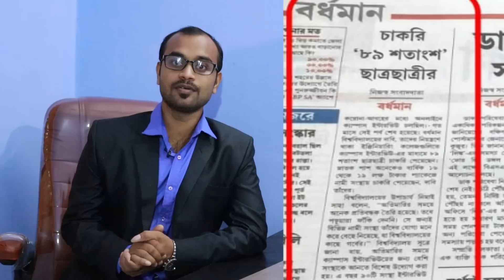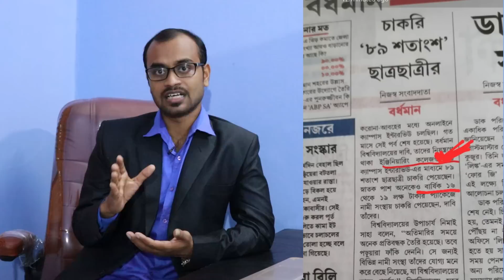University Institute of Technology (UIT)- Burdwan University 89% Placement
University Institute of Technology (UIT)- Burdwan University
University Institute of Technology, The University of Burdwan is a Govt. Engineering college located in West Bengal, India. On 15 September 1998, this college was established at the University Campus under the direct control and management of the University of Burdwan

বর্ধমান বিশ্ববিদ্যালয়ের অন্তর্গত ইউনিভার্সিটি ইনস্টিটিউট অফ টেকনোলজি কলেজে এই করোনাকালের  মধ্যেও 89% শতাংশ চাকরির ব্যবস্থা করে দেয়া হয়েছে, বেশকিছু জন শিক্ষার্থী 14 থেকে 16 লাখ টাকার চাকরি পেয়েছে, এছাড়াও সূত্র অনুযায়ী জানা যাচ্ছে বিগত কয়েক বছরের থেকে এ বছর ক্যাম্পাস প্লেসমেন্ট এর হার অনেক হারে বৃদ্ধি পেয়েছে এবং প্রায় 90 টিরও বেশি MNC Company Highest 32Lakh এর চাকরির অফার করেছে।

সত্যি বলতে বর্ধমান ইউনিভার্সিটির অন্তর্গত ইন্জিনিয়ারিং পড়ুয়াদের কাছে এটি একটি খুবই গর্বের বিষয় এবং যে সমস্ত শিক্ষার্থীরা ভবিষ্যতে ইঞ্জিনিয়ারিং করতে চাইছে তাদের ক্ষেত্রেও কিন্তু একটি খুবই পজেটিভ বার্তা তারা এই কলেজের মাধ্যমে নিজেদের ভবিষ্যৎ তৈরি করার জন্য।

Topics Covered In this Video :
LATERAL ENTRY B.TECH ADMISSION
lateral entry b.tech
b.tech direct admission
part time b.tech
howcanihelpu
how can i help urv
jadavpur university admission 2021 for btech
jadavpur university lateral entry admission 2021
jadavpur university lateral entry admission 2020
Jelet 2021 Application Process step by step
how to apply for jelet 2021
jelet 2021
jelet 2021 form
jelet 2020
jelet 2021
ailet 2021 preparation
jelet 2021 exam date
jelet 2021 application process step step by

    @WEST BENGAL TECHNICAL EDUCATION
   @Krishna Ghosh